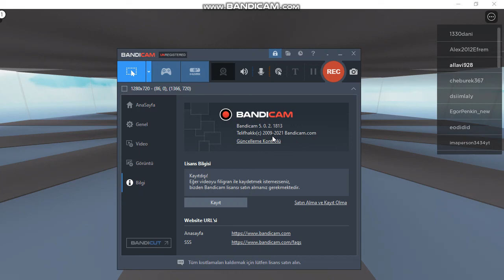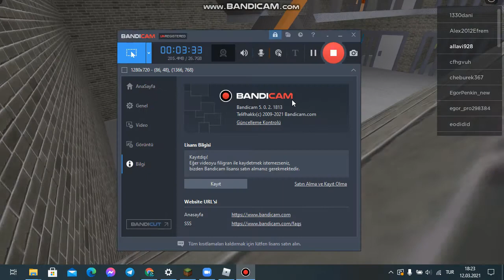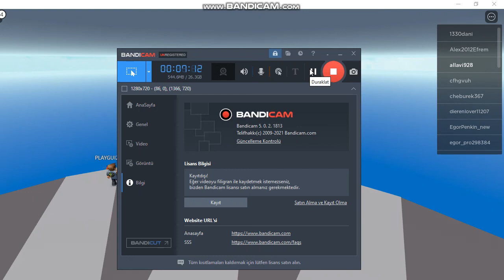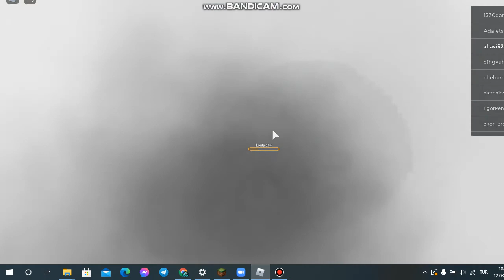Doğal Afetlerde Hayatta Kalma l ROBLOX